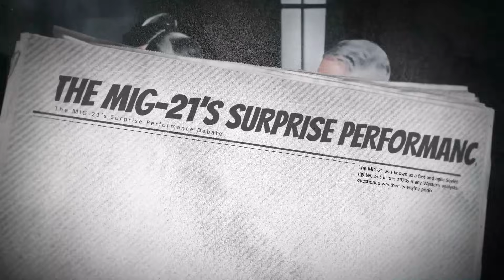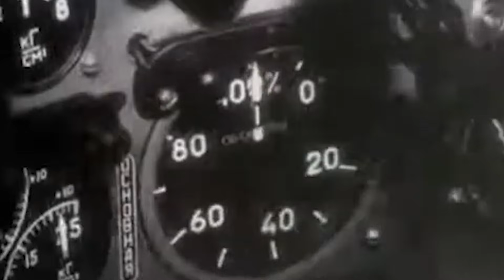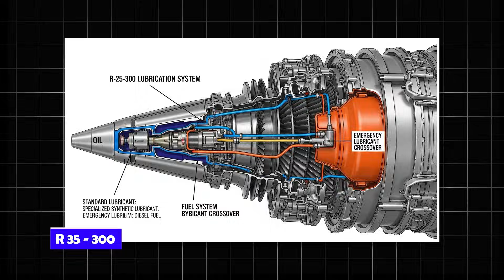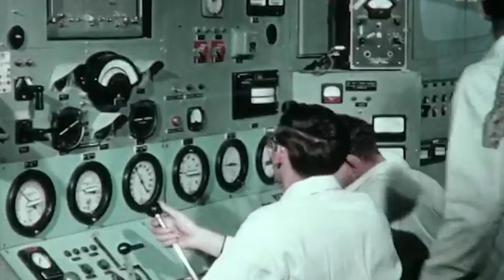The Shocking Truth Behind TUMANSKY R-25-300: MiG-21’s Deadly Secret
The West expected fragile engines. Instead, the MiG-21bis showed up with the Tumansky R-25-300 — a brutally simple turbojet with a short-burst “emergency” mode that could scorch the hot section… and still win the fight. This is the story of how the USSR traded efficiency for raw, repeatable combat power, and why that choice changed air wars from the desert to the tropics.

👍 LIKE if you learned something shocking about Soviet engineering!

💬 COMMENT: Would you trust an engine designed around what couldn't go wrong rather than what could go right?